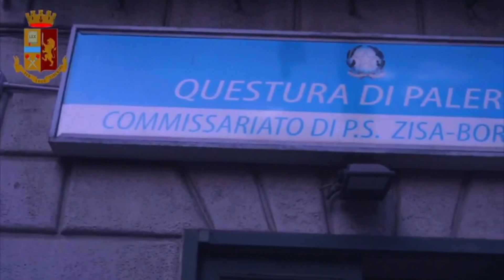Palermo Anziano disabile costretto a vessazioni e soprusi da parte degli operatori di una comunità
La Polizia di Stato di Palermo, con l´operazione "Anni neri", a seguito di una complessa ed articolata attività di indagine, ha dato esecuzione alla misura cautelare del Divieto di Dimora nei Comuni di Palermo, Altofonte, Belmonte Mezzagno, Ficarazzi, Monreale, Misilmeri, Villabate e Bagheria, disposta dal GIP di Palermo, nei confronti di 5 soggetti responsabili a vario titolo di maltrattamenti aggravati (dalla circostanza che la persona offesa, ultraottantenne, risultasse gravemente invalida) nei confronti di uno degli ospiti di una comunità-alloggio.